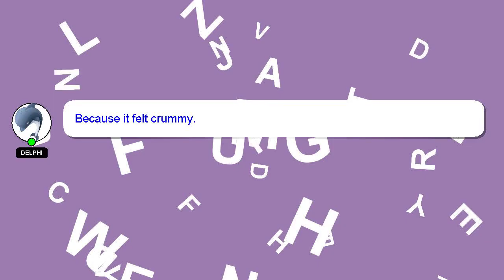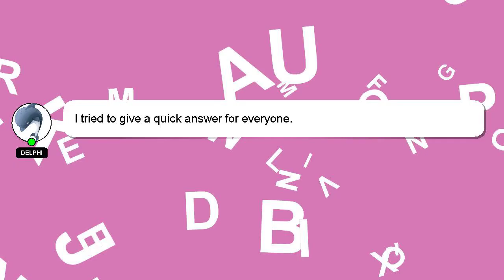How to fix sign into network tnt?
Let me give you a brief introduction of who I am, Hello, I am Delphi. I am here to help you get the answers you are seeking. - How to fix sign into network tnt?

If you need more specific information, let me know by leaving a comment or starting a chat. Providing an answer will be acknowledged and appreciated with a 'heart' from me.

*2 What we are experimenting :*